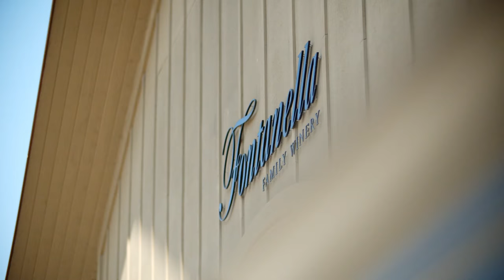FONTANELLA FAMILY WINERY STORY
Hear all about Fontanella Family Winery from owners Jeff and Karen Fontanella.